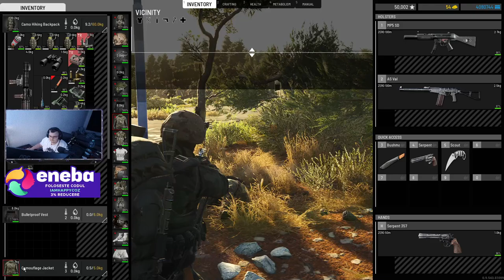SCUM - SINGLE PLAYER - ROBOTI , NAVE SPATIALE , BUNKAR NOU???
EpicGames: QuicKTimeYT

️ My Setup ️
 Accesoriile si perifericele pe care le folosesc:
 Camera pentru livestream: AUKEY 1080p
 Casti: DIZA100 Onikuma Gaming Headset
️ Microfon: Tonor TC-2030 Microfon
️ Tastatura: Sharkoon Skiller SGK4 Gaming
️ Mouse: TRUST GXT 108
 MousePad: RuoCherg Gaming Mouse Mat with RGB Lighting,
 Monitor secundar: HP 60HZ
Componetele PC-ului de Gaming:
 Procesor: Intel Core i7-9700 CPU 3.00 GHz
 Placa Video: nVidia GeForce RTX 3080TI Super 12gb
 Memorii RAM: 32 GB